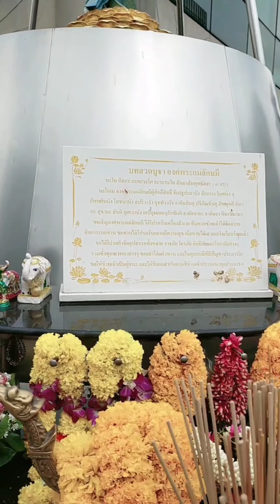มือใหม่หัดมู ep.1 พระแม่ลักษมี